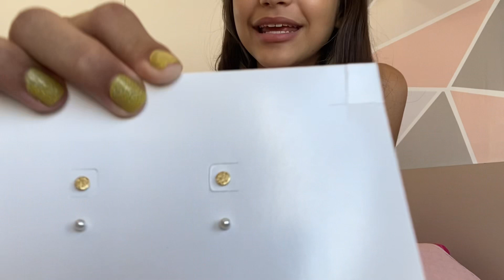MEUS PRESENTES DE ANIVERSÁRIO DE 13 ANOS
MEUS PRESENTES DE ANIVERSÁRIO DE 13 ANOS | Dudinha Show

Meu instagram: @dudinha.show